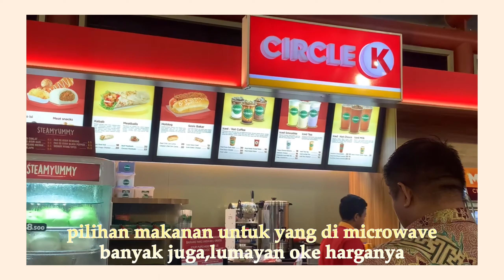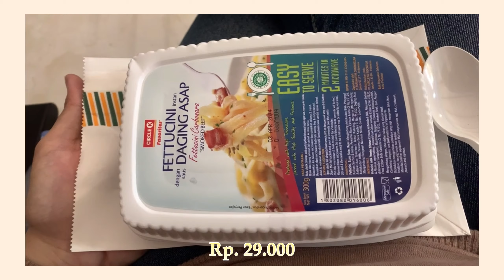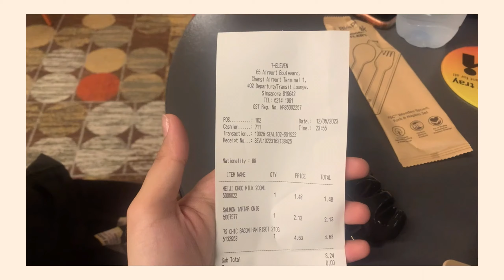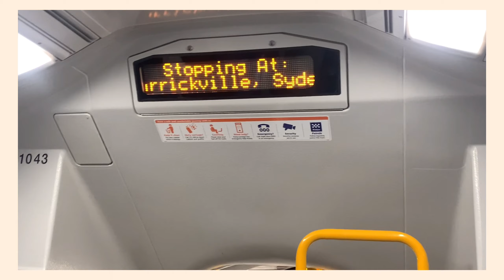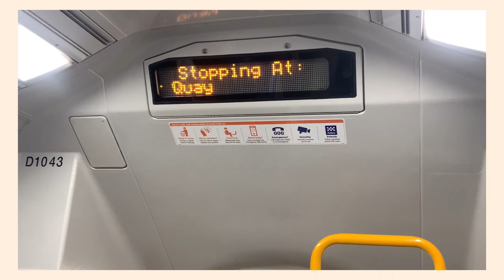𝐖𝐇𝐕 2023 𝐅𝐥𝐢𝐠𝐡𝐭 𝐭𝐨 𝐒𝐲𝐝𝐧𝐞𝐲 | 𝐧𝐨𝐧𝐭𝐨𝐧 𝐕𝐢𝐯𝐢𝐝 𝐒𝐲𝐝𝐧𝐞𝐲 𝐃𝐫𝐨𝐧𝐞?!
fight with me
°˖✧˚ʚ♡ɞ˚✧˖°

Hi how are you guys? Apa kabar semuanya?
Welcome to my fourth youtube video!

selamat pagi, selamat siang dan selamat malam semuanya ˶ᵔ ᵕ ᵔ˶. Divideo kali ini Aku akan beangkat ke Australia, akan transit di singapore juga. Liha keseruanku yaah 💗

; ༒  About me :

𓆩✿𓆪 ; ~ 𝑁𝑎𝑚𝑒 : Emira​᭄
' 𝑃𝑟𝑜𝑛𝑜𝑢𝑛𝑠 : 𝑆ℎ𝑒/ℎ𝑒𝑟⚛️︎ " *
+ 𝐺𝑒𝑛𝑑𝑒𝑟 : 𝐹𝑒𝑚𝑎𝑙𝑒

𝐿𝑎𝑛𝑔𝑢𝑎𝑔𝑒: 𝐸𝑛𝑔𝑙𝑖𝑠ℎ 𝑎𝑛𝑑 𝐼𝑛𝑑𝑜𝑛𝑒𝑠𝑖𝑎𝑛

𓆩✿𓆪 @emirabvr

Camera : Iphone Xr
Editing apps : Vllo
Thumbnail : Phonto, Foodie, Picsart